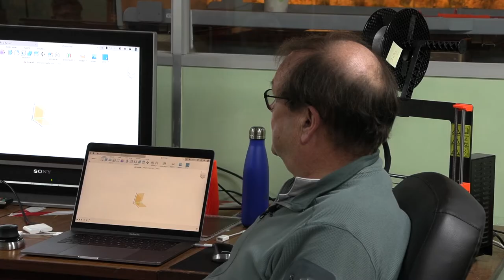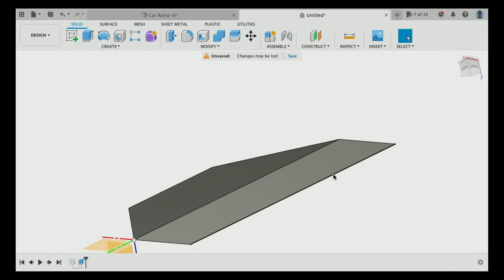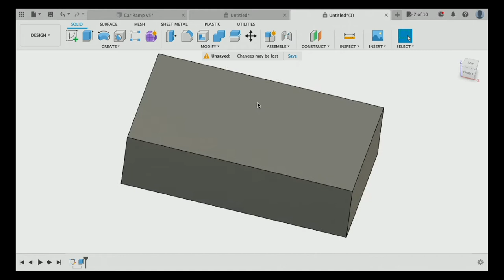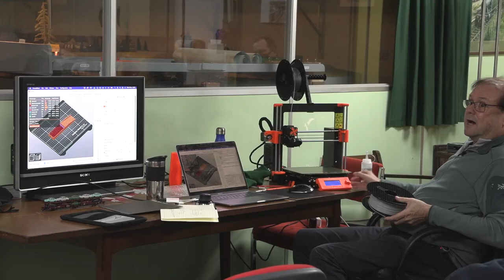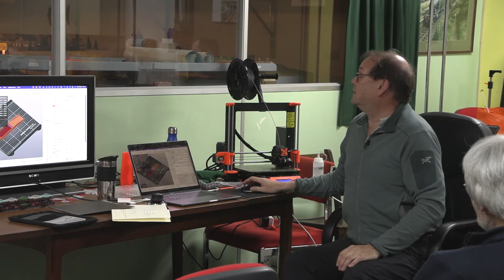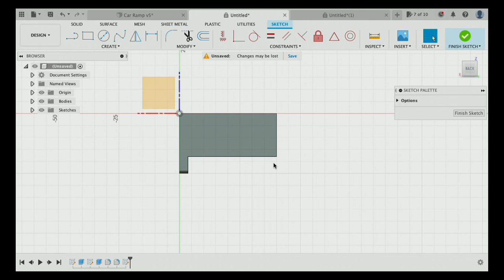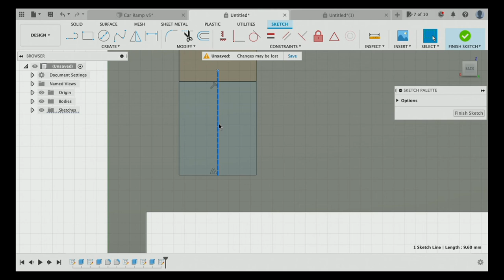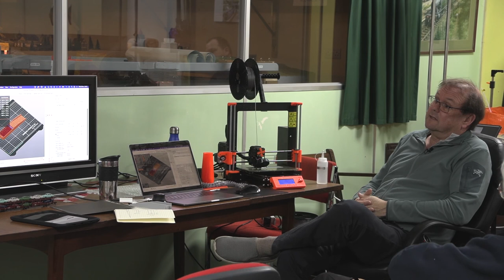3D Printing Workshop with Q&A | Crawley Model Railway Society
Want to join our society?

OUR STORY:
In 1958 the Crawley Model Railway Society was formed by a small group of enthusiasts with a common cause, wanting to share knowledge and build better model railways.

Since then the society has grown to have a club hut,  many layouts and have held numerous workshops to help pass on skills and knowledge with other members. Now with the advent of the internet and easy access of video tools at a low cost we now plan to film workshops, allowing a much wider audience to learn from others about Railway Modelling.

THIS WORKSHOP:
In this workshop we learn all about the use of 3D Printing (Using the 'Original Prusa 3D Printer') and the role it can play in the world of railway modelling today, being much more affordable than once was.